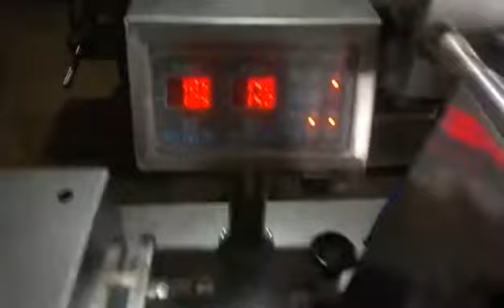Automatic Blister Packing Machine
Skype:capsulcn.sale12